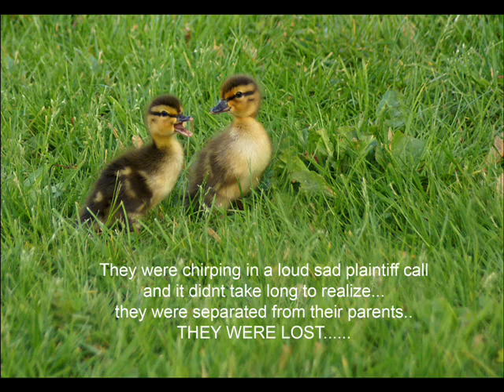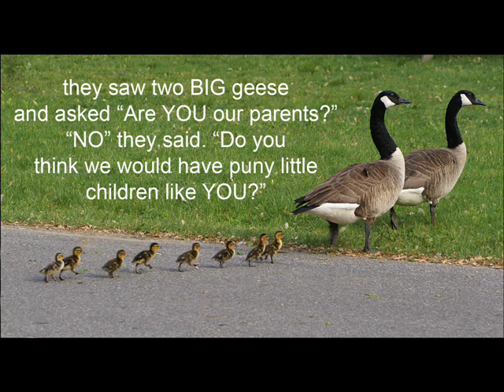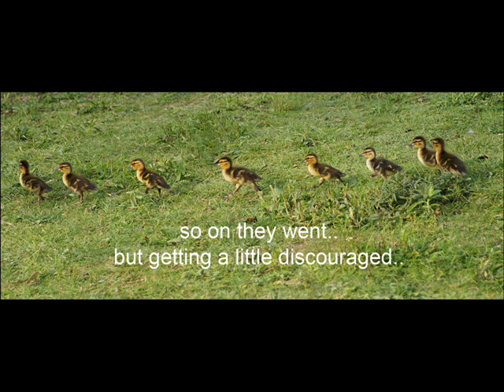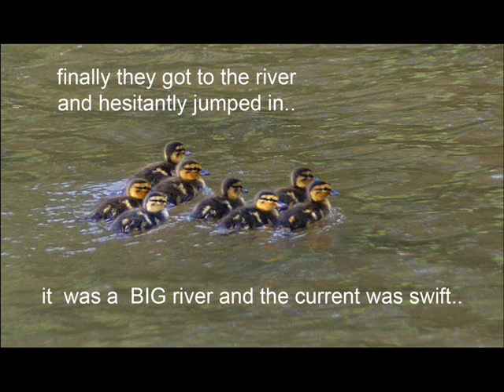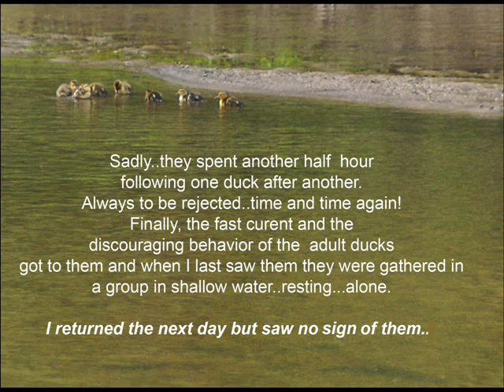LOST DUCKLINGS photos and story by Joe Dick